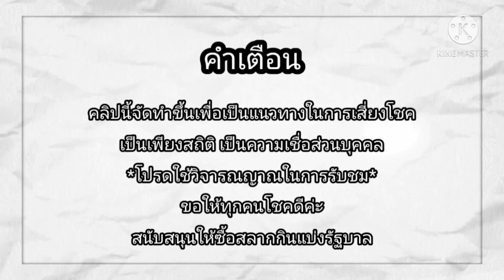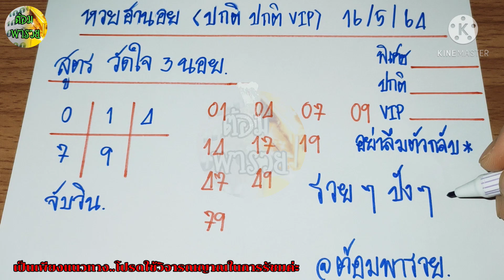แนวทางหวยฮานอย(สูตรวัดใจ 3 นอย) วันที่ 16/5/64@ต้อมพารวยธูปไอ้ไข่ให้โชค